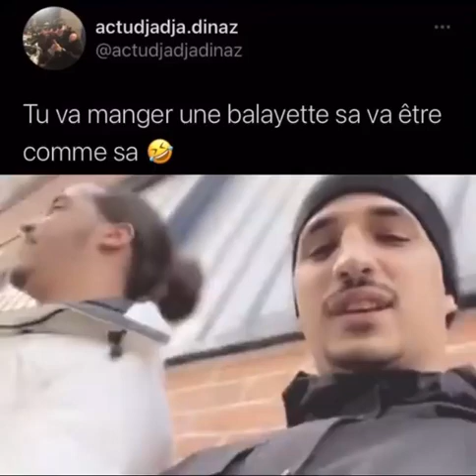Dinaz - "tu va te mangé une balayette sa va être comme sa"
abonné vous à ma chaîne s'ils vous plaît pour plus d'exclus 🔥😈❤🚨😱✅✔🔔